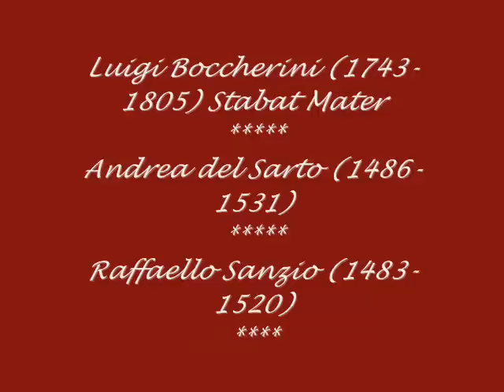Luigi Boccherini - Stabat Mater 1/7 - Andrea del Sarto - Raffaello Sanzio